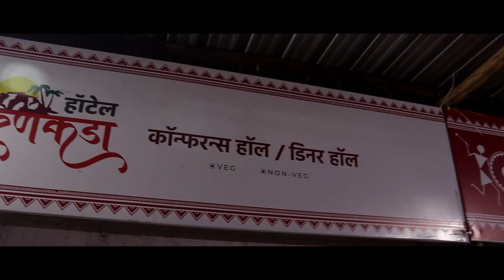सांगली जिल्ह्याला वाचवण्यासाठी धडपडणारे पडद्यामागचे चार हिरो || वज्रधारी न्यूज़